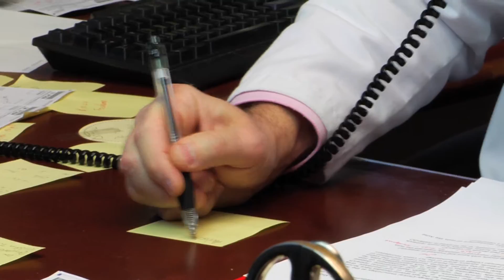The Importance of Lupus Research: There is a Role for Us All, with Dr. Richard Furie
Dr. Richard Furie, of the SLE Autoimmune Treatment Center Division of Rheumatology and Allergy-Clinical Immunology at North Shore LIJ discusses how research has changed the face of lupus, and why and how you need to get involved.